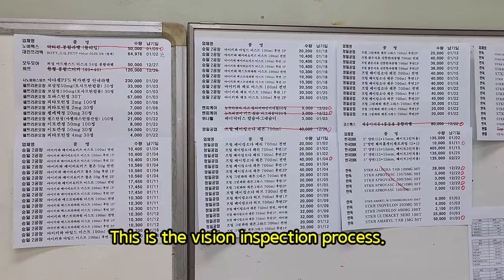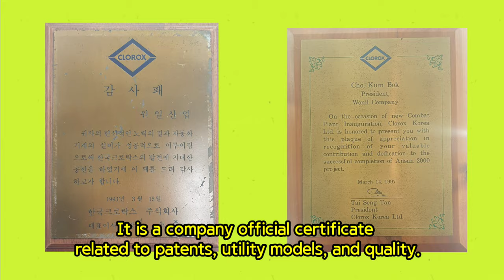보여주다ㅣ한국의용기인쇄기술ㅣTeknologi percetakan Korea l곡면용기인쇄ㅣ용기스티크인쇄ㅣ원일테크ㅣCurved container printing technology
대한민국 경기도 수원시 권선구 고색동 987-10
에 위치한 인쇄및인쇄기를 제조하는
주)원일테크 를 방문했습니다.
평소 일상생활 에서 보았던
제품들의 용기에 인쇄를하고 스티커를 부착하는
기계 작업들이 흥미로웠 습니다.
시청해주신 여러분들의 궁금증이
풀리는데 조금이라도 도움이 되었으면
좋겠습니다.

촬영문의
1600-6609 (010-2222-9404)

24시간 친절상담 해드립니다.

987-10 Go Saek-dong, Gwonseon-gu, Suwon, Gyeonggi-do, Korea Selatan
Produksi mesin cetak dan percetakan yang terletak di .
Saya mengunjungi Wonil Tech.
Seperti yang biasa kita lihat dalam kehidupan sehari-hari.
Mencetak dan menempelkan stiker pada wadah produk.
Mesin-mesin yang bekerja sangat menarik.
Pertanyaan untuk kalian semua yang menonton,
Aku harap aku bisa membantumu melepaskan ikatanku.
Aku harap begitu.

cetak keberanian yang luar biasa
cetak wadah melengkung
Cetak teknologi Wonil
Seluruh proses

sinematografi
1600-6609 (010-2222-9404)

Ini adalah konsultasi ramah 24 jam.
987-10 Gosaek-dong, Gwonseon-gu, Suwon-si, Gyeonggi-do, Republic of Korea
manufacture printing and printing press located in
I visited Oneil Tech Co., Ltd.
What we saw in our daily lives
To print and attach stickers to the containers of products
The machine work is interesting.
I'd like to know what you're curious about
I wish I could help you get rid of it
That sounds wonderful.

Interesting container printing
Curved container printing

Shooting inquiries
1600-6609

We offer 24-hour kindness counseling.(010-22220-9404)